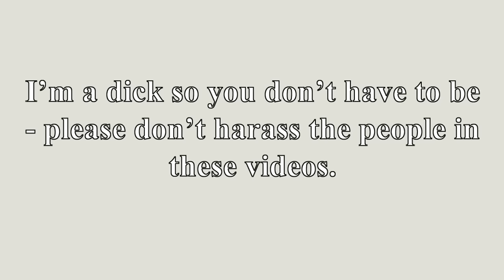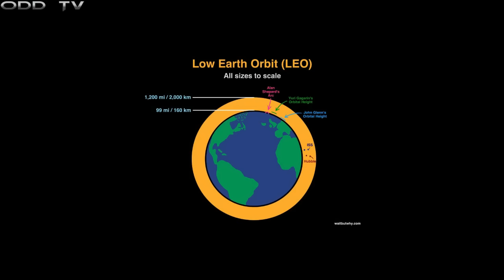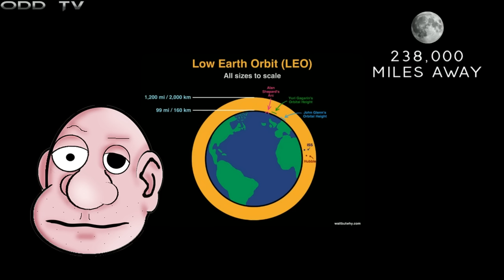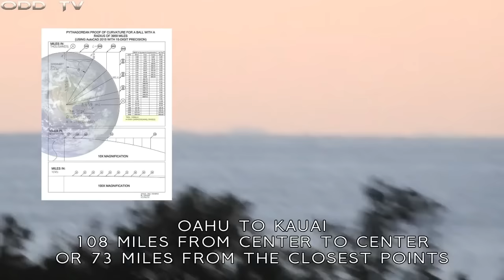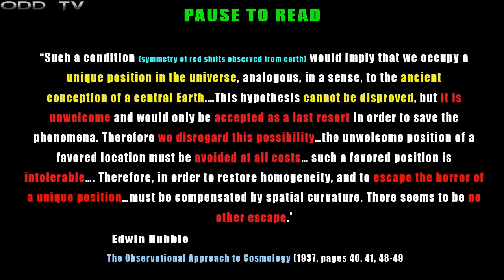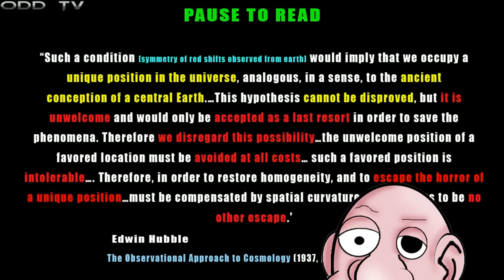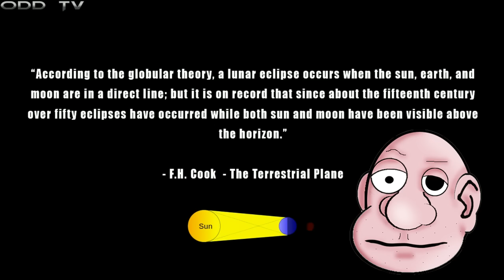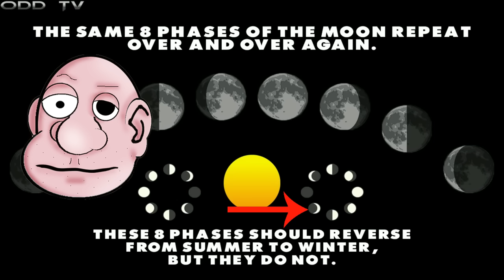ODD Reality on The Earth is Flat, Kay?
ODD Reality teaches us about how the Earth is flat, stationary and probably the centre of the damn universe. Using science, obviously.

Theme